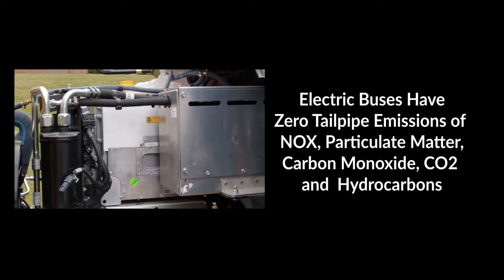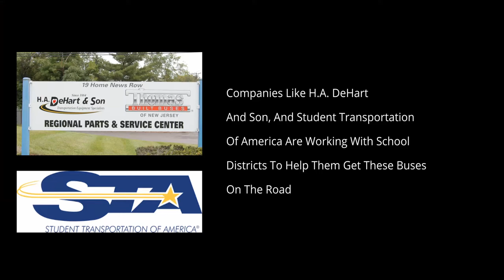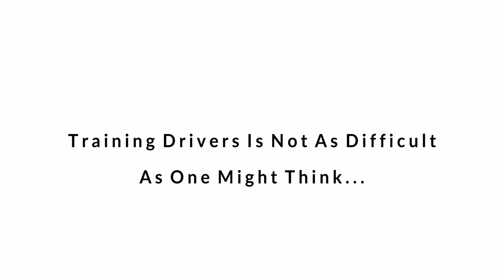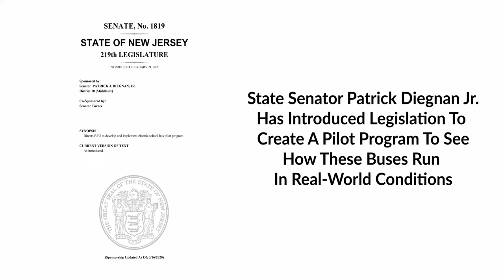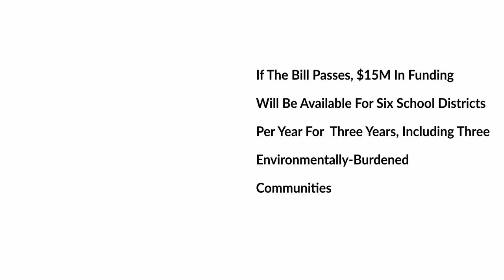Sierra Club New Jersey Electric Buses Are Here Now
Sierra Club New Jersey Chapter informs viewers of the benefits of Electric School buses and how school districts can get on board.
Funded by a grant from Sierra Club Foundation Clean Transportation for All Campaign